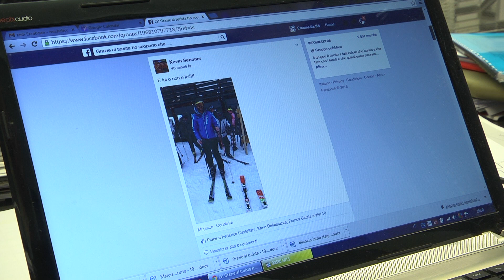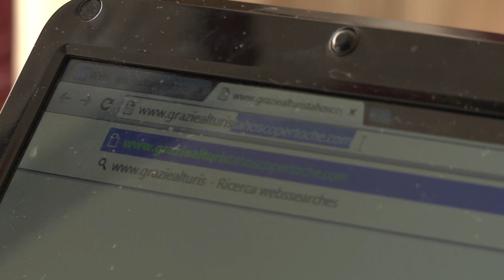Ghes ć strambes e n mìngol feruscoi